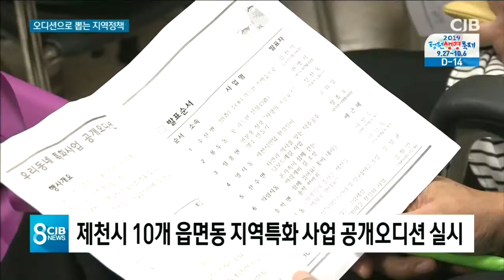공개오디션으로 발굴하는 지역정책